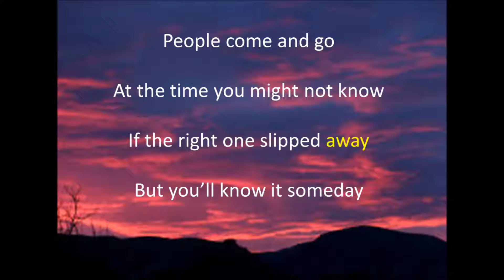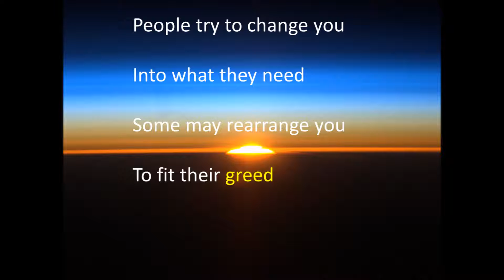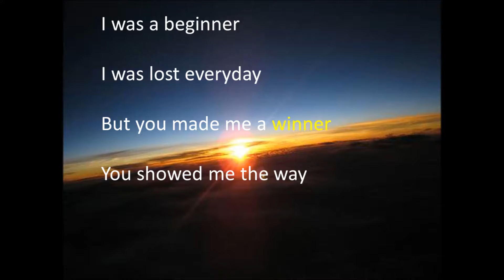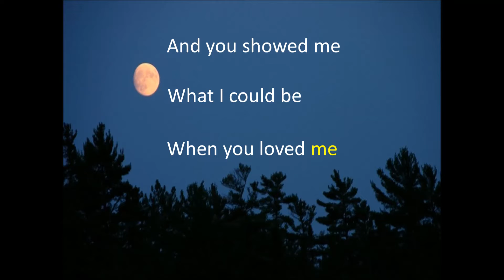"When You Loved Me" Written and Performed by Wounded Deer